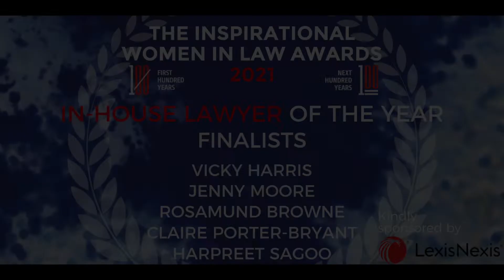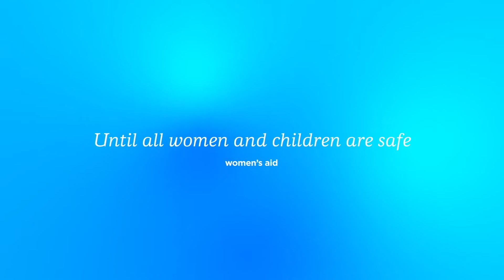In-House Lawyer of the Year 2021 - Inspirational Women In Law Awards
The Inspirational Women in Law Awards seek to identify individuals from across the legal profession who are leading the way in improving equality and diversity.

Here are the fantastic finalists and winner of the In-House Lawyer of the Year Award 2021.

Jenny Moore - Winner
Vicky Harris - Highly Commended
Rosamund Browne
Claire Porter-Bryant
Harpreet Sagoo